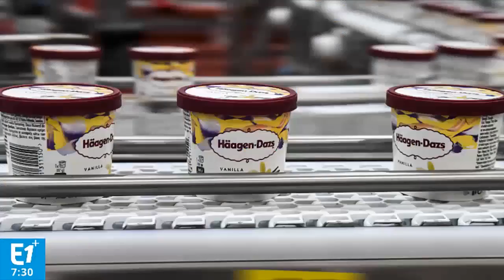Les Hauts-de-France est la région qui va recruter le plus en 2018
Parmi les métiers les plus recherchés par les entreprises, les agents d'entretien, les employés de libre-service, les aides à domicile et les techniciens de maintenance dans l'industrie agroalimentaire.